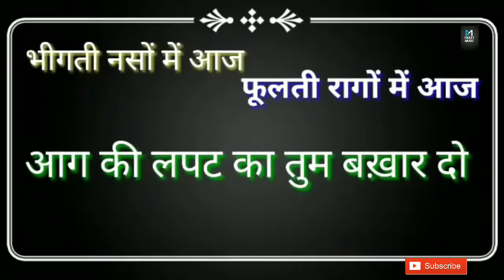आरंभ है प्रचंड | Original 16D Audio Track with Lyrics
आरंभ है प्रचंड :- 16D audio track which feels best using headphones.such a touching song with fabulous rhythm. I becoming the fan of this song.